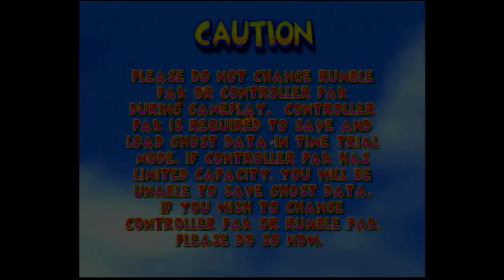I grew up with the DS version – how much harder could the original be? | Diddy Kong Racing (Part 1)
In which I play the original Diddy Kong Racing, after growing up with the *very* different DS version – and learn just how much Rareware hates little kids.

In this stream, Skysometric completes the first two worlds of Diddy Kong Racing, Dino Domain and Snowflake Mountain. This stream originally aired on January 7th, 2024.